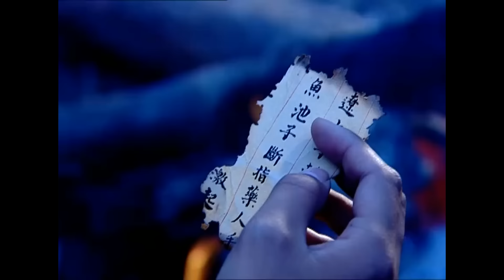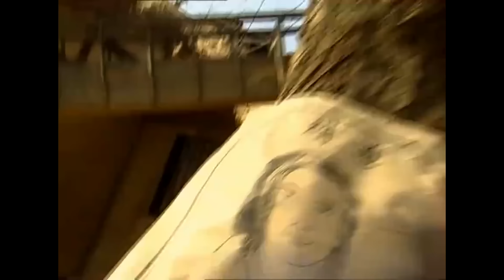EngSub《少俠不可以》▶EP 27 他是花魁之子，風流瀟灑能文能武，卻因出身備受歧視💑🏼新婚之夜受岳父委託刺殺土匪頭子，不料與其一見如故，引為知己🌟肖戰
EngSub《少俠不可以》他是花魁之子，風流瀟灑能文能武，卻因出身備受歧視💑🏼新婚之夜受岳父委託刺殺土匪頭子，不料與其一見如故，引為知己 | FULL

💬劇情簡介：
戚少商與顧惜朝，今生難得的知己，又是有不共戴天之仇的宿敵。戚少商：連雲寨大當家。他宅心仁厚，引得人人都對他心懷敬意和佩服，正因為他這種大俠之氣，引得他被贈逆水寒寶劍。而逆水寒的劍中則隱藏著巨大的秘密。顧惜朝：身為青樓女子之子，能文能武，懂兵法，著《七略》一書，望報國以明誌。卻因為出身的問題，受盡冷眼，感受世態炎涼。顧惜朝於一次街頭賣藝上遇到了全相傅宗書之女傅晚晴，對其一見傾心。但在成親當晚，卻被全相委托了一項必須完成的任務，就是刺殺戚少商奪得逆水寒。
為了與晚晴相伴且實現自己的抱負，顧惜朝設計接近戚少商。二人一見如故，戚少商更是把顧惜朝引為難得的知己。但二人身處不同的立場，顧惜朝還是血染連雲寨，戚少商幸運逃出。於是一場追殺與逃亡的故事就此拉開序幕……
🌟主演：張智霖 / 鐘漢良 / 李小冉 / 宋佳 / 黃智賢
🔢集數：34集

✨精彩時刻：
00:00 每天更新歡迎訂閱
03:00 清冷美少年愛上自己的刺殺對象